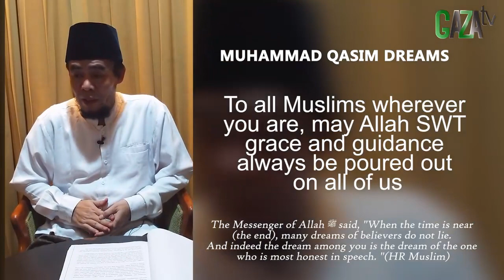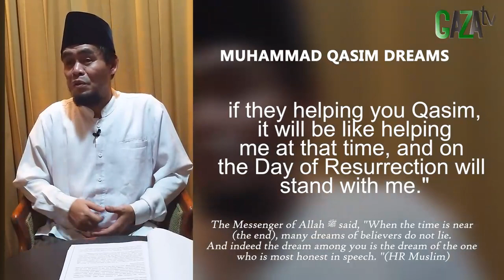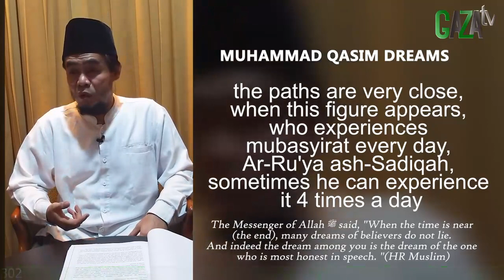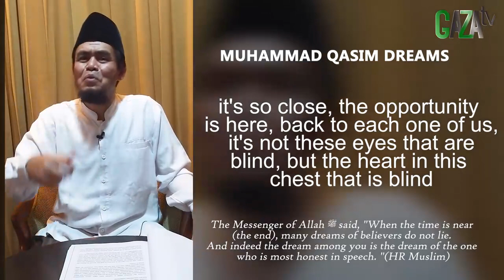MEREKA BUTA HATI || Mimpi Muhammad Qasim || GAZAtv